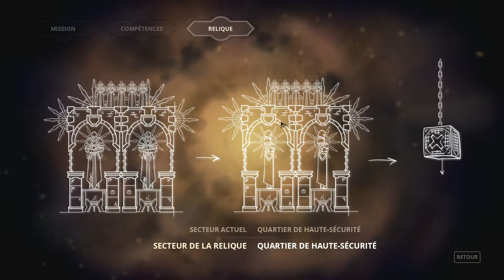Playthrough Styx: Master of Shadows FR HD - Ep.14 - Des boules bien au frais.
Quatorzième partie de mon playthrough de Styx: Master of Shadows, en route pour le quartier de haute-sécurité, mais la sécurité de cette zone est déjà bien élevée. Et en plus, il faut récupérer le réfrigérant à boules en chemin.